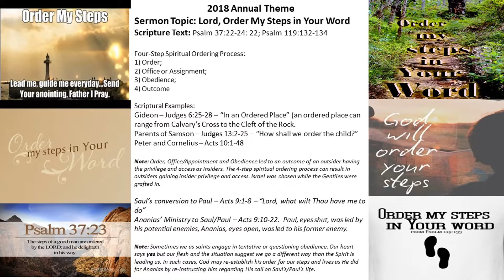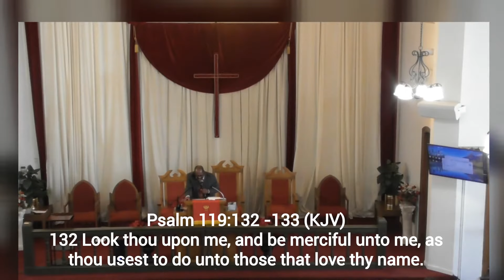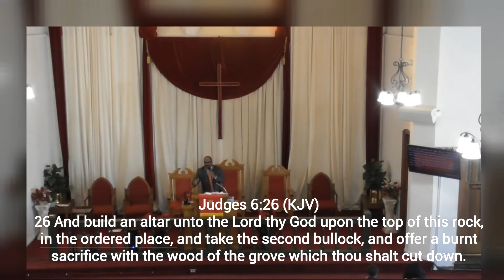Lord Order My Steps In Your Word - Pastor T. L. Harper Jan 7 2018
Recorded Service
Annual Theme Sunday 2018

Judges 6:25-28(KJV)
25 And it came to pass the same night, that the Lord said unto him, Take thy father's young bullock, even the second bullock of seven years old, and throw down the altar of Baal that thy father hath, and cut down the grove that is by it:

26 And build an altar unto the Lord thy God upon the top of this rock, in the ordered place, and take the second bullock, and offer a burnt sacrifice with the wood of the grove which thou shalt cut down.

27 Then Gideon took ten men of his servants, and did as the Lord had said unto him: and so it was, because he feared his father's household, and the men of the city, that he could not do it by day, that he did it by night.

28 And when the men of the city arose early in the morning, behold, the altar of Baal was cast down, and the grove was cut down that was by it, and the second bullock was offered upon the altar that was built.